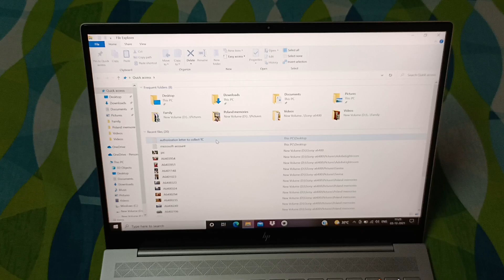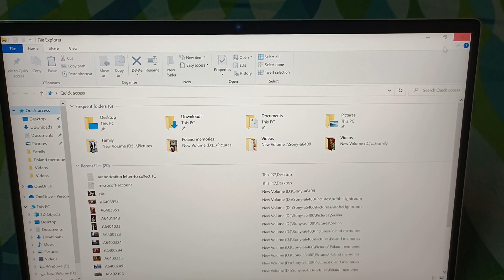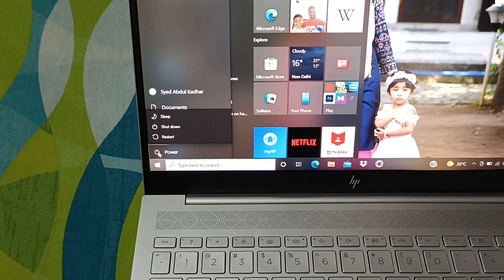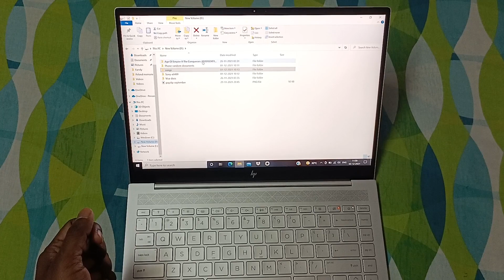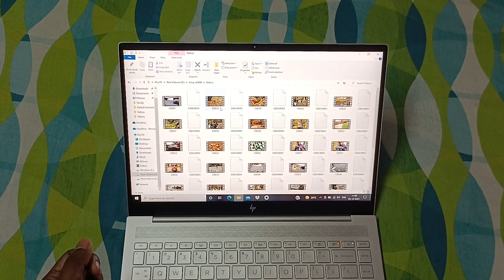HP Envy 14 Laptop unboxing and quick review ( தமிழில் ) Tamil review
HP Envy 14 EB series
16 GB Ram
1 TB SSD
Intel i5 11th generation
NVIDIA 1650 Ti Max q design